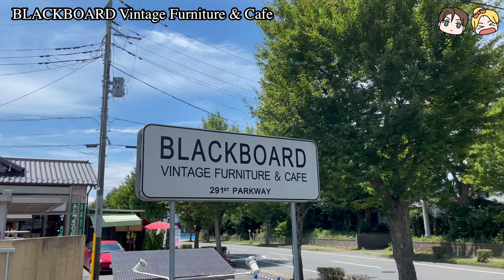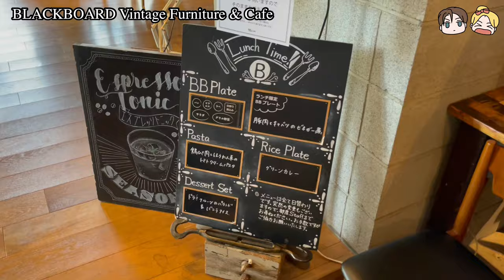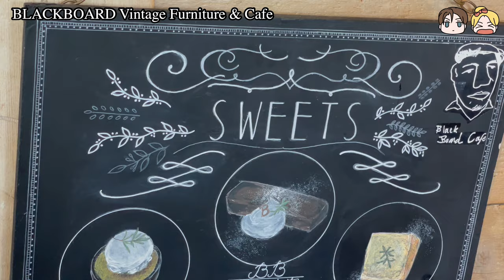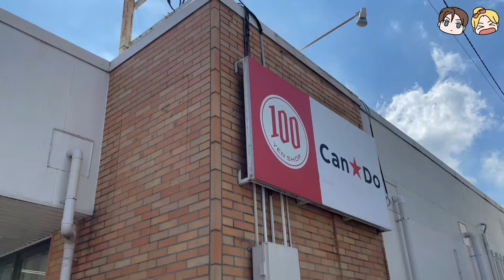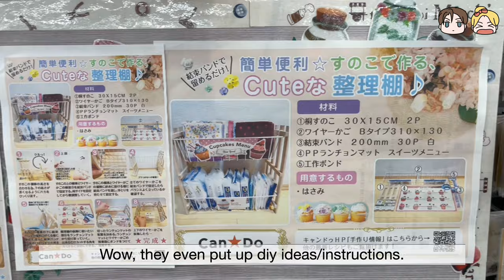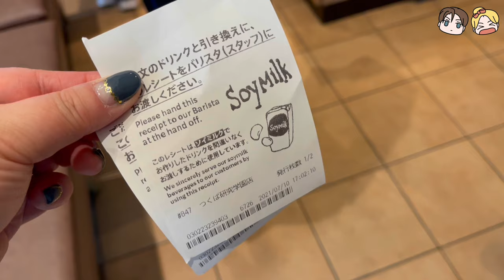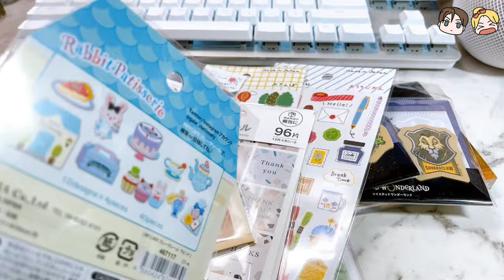Japan Daily VLOG | ENG | IBARAKI TSUKUBA | Cafe | Starbucks LE Frappuccino | Props | Stationery Haul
2nd week of July :  Trip to Tsukuba

Places visited:
BLACKBOARD Vintage Furniture & Cafe
CANDO
STARBUCKS